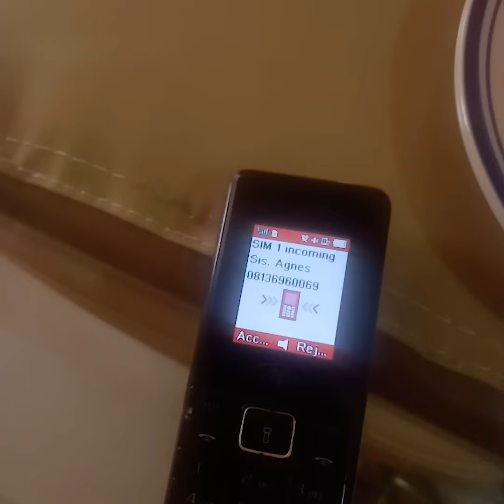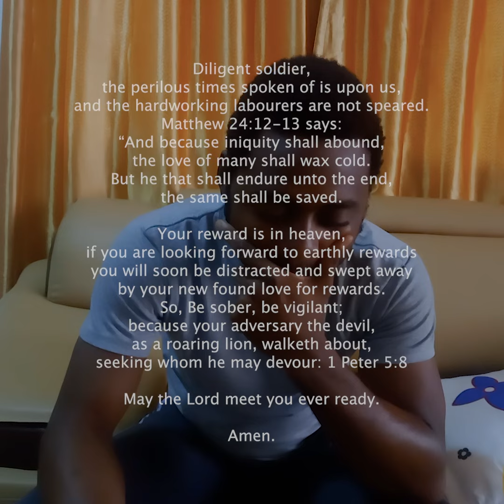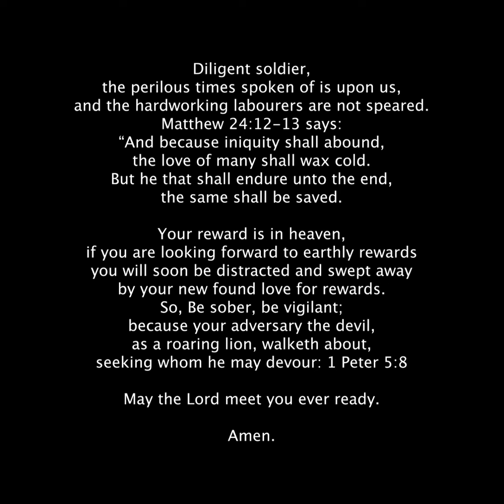EP 1 - 😢 See what happened to this diligent church worker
Diligent soldier, the perilous times spoken of is already upon us, and the hardworking labourers are not speared. Saint Matthew Chapter 24 Verses 12 and 13 says: And because iniquity shall abound, the love of many shall wax cold. But he that shall endure unto the end, the same shall be saved.

Your reward is in heaven, if you are looking forward to earthly rewards you will soon be distracted and swept away by your newfound love for rewards. So, Be sober, be vigilant; because your adversary the devil, as a roaring lion, walketh about, seeking whom he may devour: 1 Peter 5:8

May the Lord meet you ever ready.

Amen.